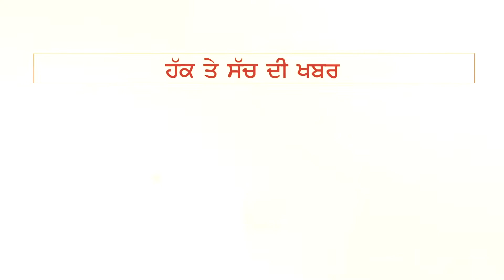ਪੈਸਿਆਂ ਦੇ ਲੈਣ-ਦੇਣ ਨੇ ਫਿਰੋਜ਼ਪੁਰ 'ਚ ਕਰਵਾ ਦਿੱਤੀ ਵੱਡੀ ਵਾਰਦਾਤ! | THE FACT NEWS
ਪੈਸਿਆਂ ਦੇ ਲੈਣ-ਦੇਣ ਨੇ ਫਿਰੋਜ਼ਪੁਰ 'ਚ ਕਰਵਾ ਦਿੱਤੀ ਵੱਡੀ ਵਾਰਦਾਤ!